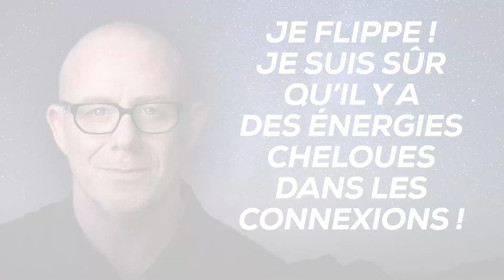11 - je flippe ! Je suis sûr qu'il y a des énergies cheloues dans les connexions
25 VIDÉOS CASHS sur la Connexion pour répondre aux vraies questions que les gens se posent sur la Connexion, les guides, les contacts avec des entités… toutes les réponses sont ici :

Découvre le programme L'Expérience Connexion qui est inclus avec la formation au Scan Thérapeutique dans les programmes TEP et TEP PRO